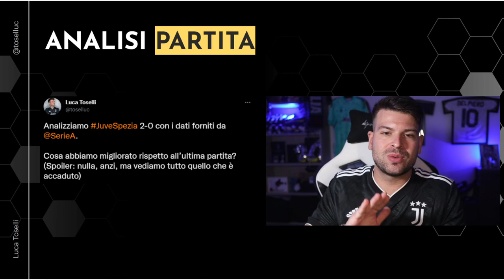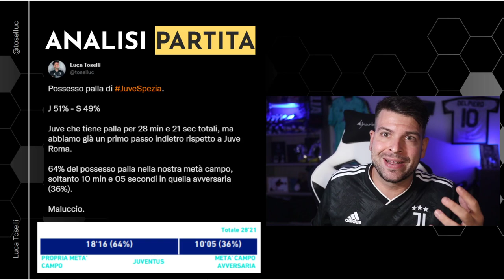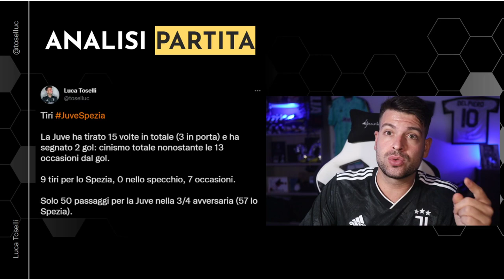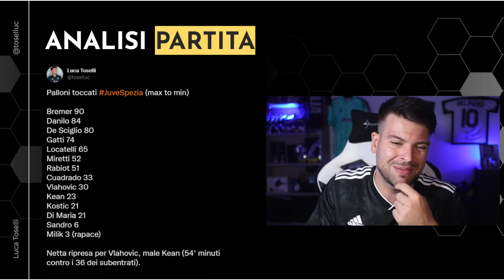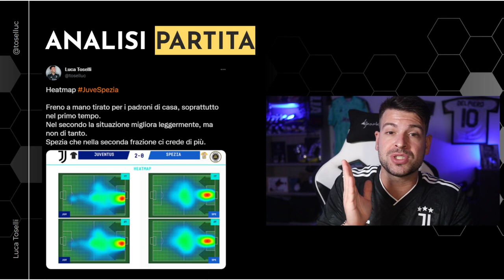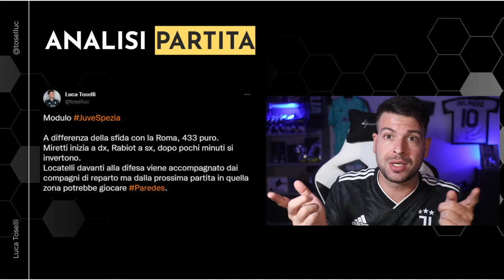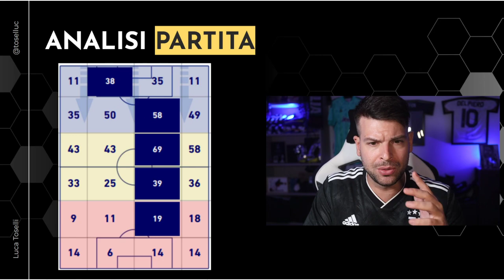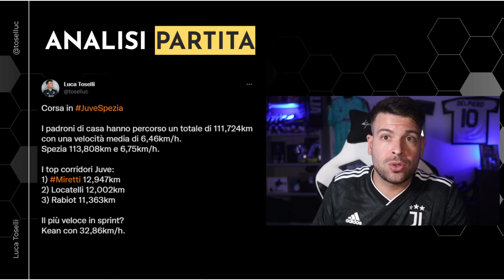Vittoria difficile, come abbiamo giocato? Quale voto merita Allegri? | Analisi Juventus Spezia 2-0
Partita oggettivamente brutta ma vincente.